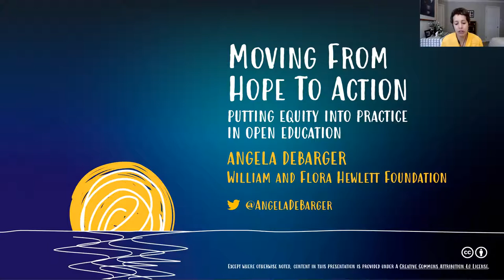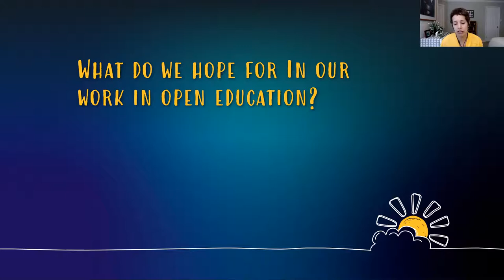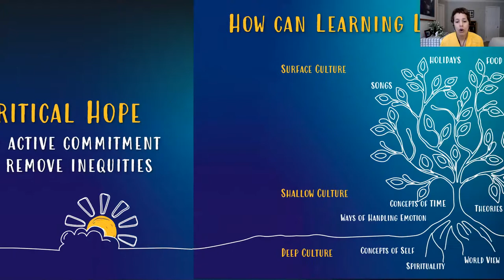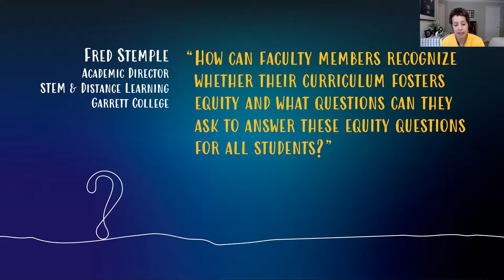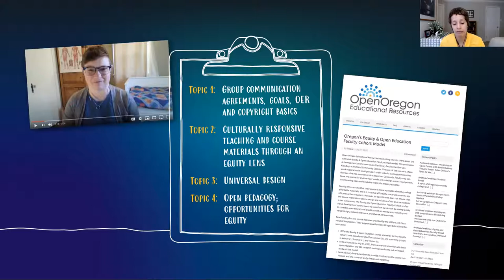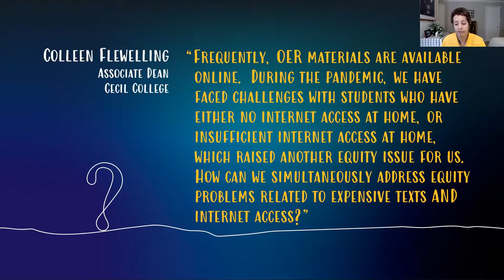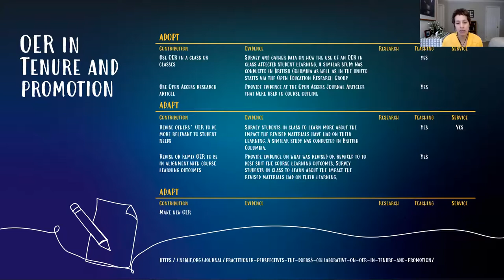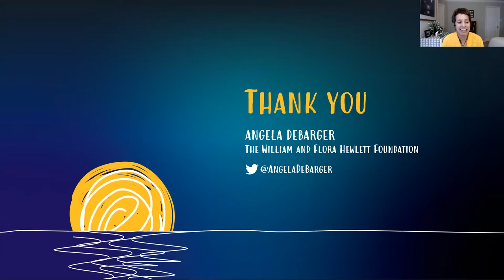From Hope to Action: Putting Equity into Practice in Open Education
In this session, participants will examine what it means to take action to address equity in open education. The session will explore questions such as: How can learning experiences look and feel different? How can we work collectively to change educational systems? What can we each be doing on a personal level to prepare ourselves for deeper work on equity and inclusion?